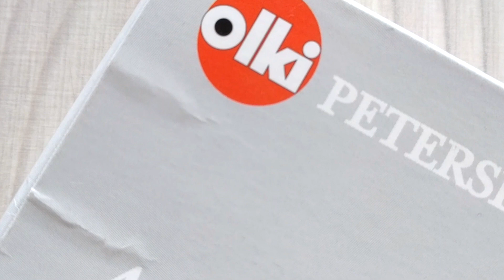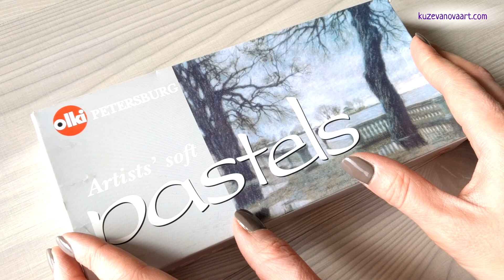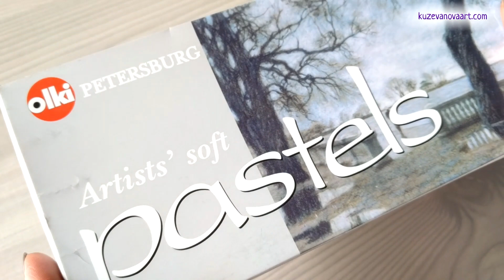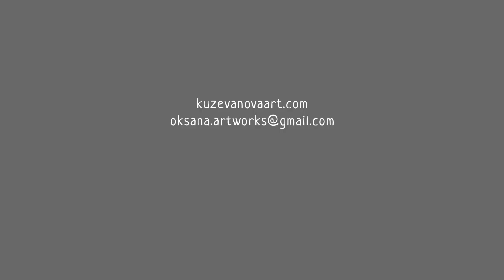СУХАЯ ПАСТЕЛЬ OLKI | ОБЗОР + СПИДПЕЙНТ С ОБЪЯСНЕНИЯМИ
Всем привет! В этом видео я провожу обзор сухой пастели OLKI серии "Времена года, Осень", а именно, делаю выкраски цветов и рисую небольшую зарисовку, чтобы понять, как этот материал ведёт себя в работе. По ходу рисования в видео вставлены небольшие комментарии о том, какой цвет я использовала, так что если кому-то интересно, можете повторить мою зарисовку или же сделать свою.
Творите с удовольствием!

Заходите ко мне в гости на чашку чая с печеньками. Посидим, порисуем, побеседуем.